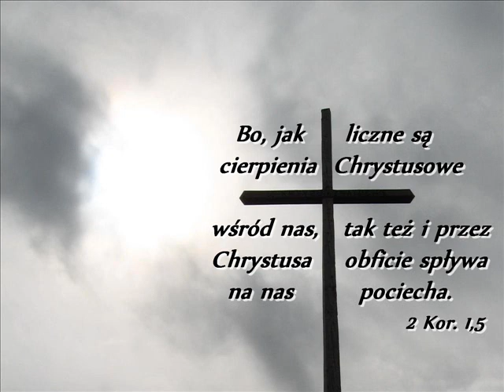Radykalny krzyż - A.W.Tozer rozdz03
Aiden Wilson Tozer (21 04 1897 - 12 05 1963) "Albowiem mowa o krzyżu jest głupstwem dla tych, którzy giną, natomiast dla nas, którzy dostępujemy zbawienia, jest mocą Bożą." 1Kor.1,18;